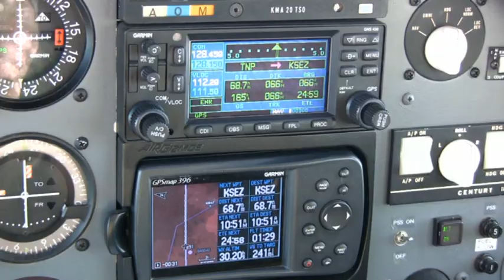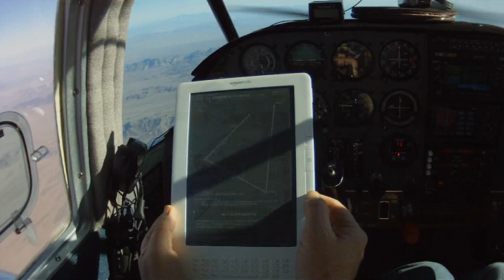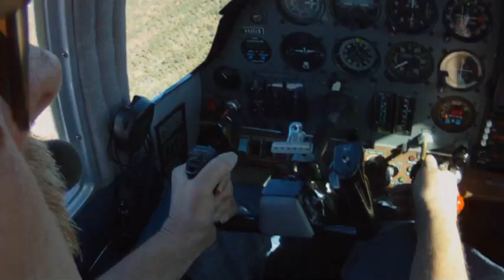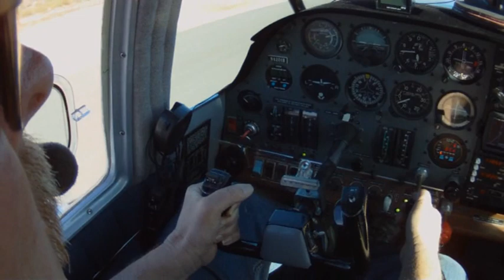Landing at Sedona Arizona for Lunch!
Landing at Sedona Arizona. This was the first chance to use my new kindle.